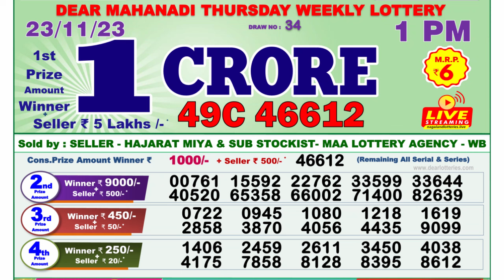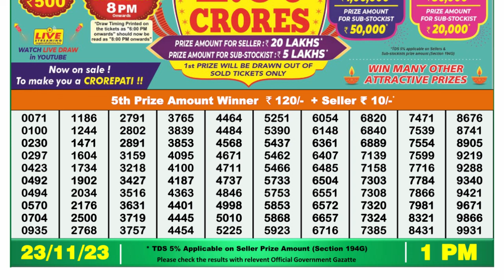🔴 Lottery Sambad Live 01:00pm 23/11/23 Morning Nagaland State Dear Lottery Result Pdf Download